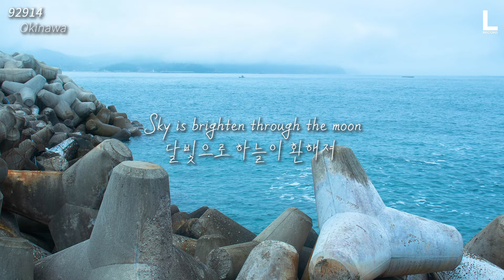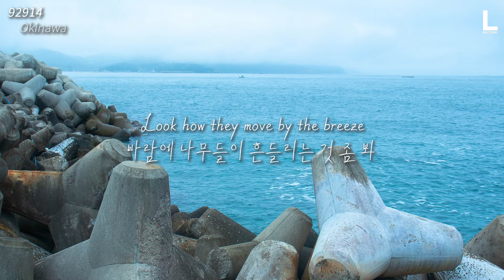바닷가에 계속 있고 싶어 , 노을 지는 것을 보면서 | 92914 - Okinawa [가사/해석/lyrics]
음원

오역, 의역이 있을 수 있습니다 !

lyrics :

I want to stay by the sea
바닷가에 계속 있고 싶어
Watching turn into red
노을지는 것을 보면서
Sat down with the people
사람들과 함께 앉아서
Listen through this song
이 노래를 들어
Moon is slowly rising
달이 천천히 떠오르고 있어
I see the trees are moving
나무들이 움직이는 것을 보고
Sky is brighten through the moon
달빛으로 하늘이 환해져
Look at those trees
저 나무들 좀 봐
Look how they move by the breeze
바람에 나무들이 흔들리는 것 좀 봐
Look up those stars
저 별들을 봐
Look how they shine through the night
별들이 밤에 어떻게 빛나는지 보자